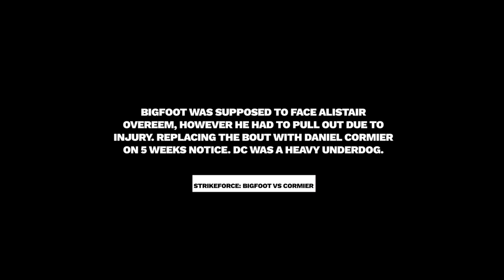When Daniel Cormier proved he was the real deal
Daniel Ryan Cormier
American
MMA Record 22-2-1
Light Heavyweight/Heavyweight
Height 5'11
Reach 72,5'
About: Masterclass series; highlighting a fighters certain fight/performance that was remarkable.